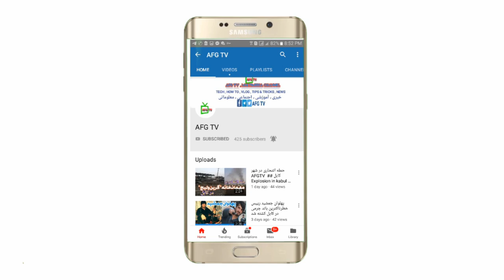سفر به ولسوالی شیخعلی سیب چیدن # AFG TV # A trip to Shikh Ali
سفر به ولسوالی شیخعلی سیب چیدن ، به ادامه ویدیو های قبلی سفر به شیخعلی میباشد.که ما از تمام کار دهفانی منطقه و پردم جرف برای تان تهیه کردیم.اینبار چیدن سیب را برای تهیه کردیم. که چطوری و چگونه ایم مردم سیب را میچینند و در کارتن ها بسته بندی میکنند.بقیه ماجرا را در ویدیو مشاهده کنید.لطفا برای حمایت کانال ما که در آینده ویدیو های بهتر از جاهای دیگه برای تان تهیه کنیم.نیاز به سابسکرایب شما داریم و زنکوله را فعال کنید که از ویدیو های جدید ما آگاه شوید. و ویدیو را لایک و شیر کنید.و منتظر کامنت ها و نظریات تان برای بهبود بخشیدن کانال هستیم.